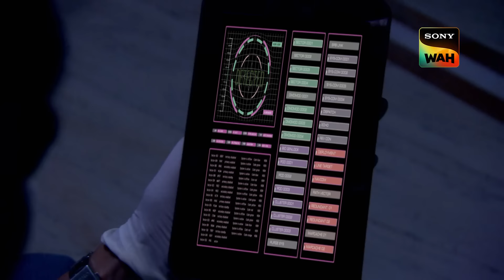क्या 55 Crore की मांग करने वाला Criminal को पकड़ पाएगी CID? | सी.आई.डी. | 19 Oct 2024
During her wedding anniversary party, Jasmine is unexpectedly taken and wakes up in an abandoned farmhouse, shocked by the disturbing scene around her. Amidst the chaos, she manages to call her friend for help. When the police arrive, they find Jasmine's husband, Maanav, seriously injured, but Jasmine has vanished. This raises urgent questions: Where did Jasmine go, and what happened to the unsettling sights she described? As the investigation unfolds, CID works to unravel this puzzling mystery. Can they uncover the truth and locate Jasmine?